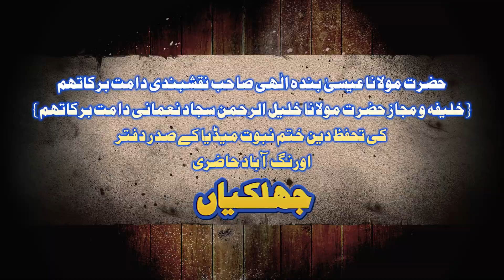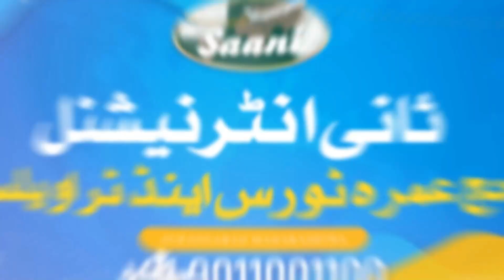Maulana Isa Bande Ilahi Visit at Tahaffuzedeen Media